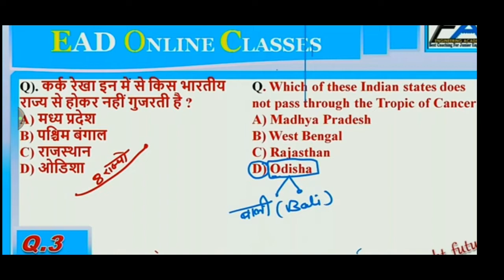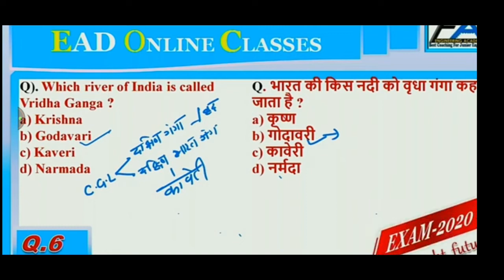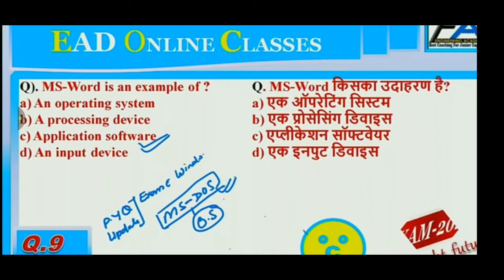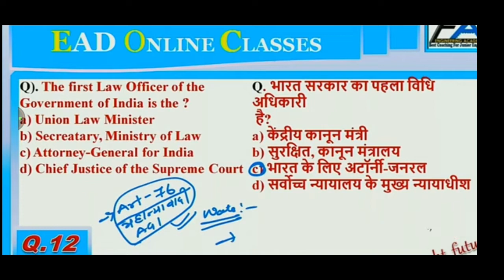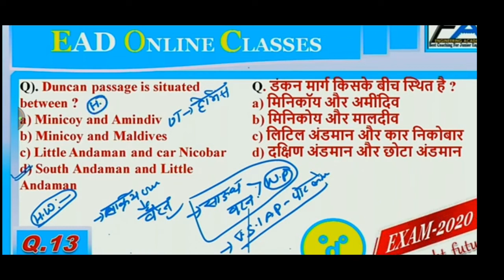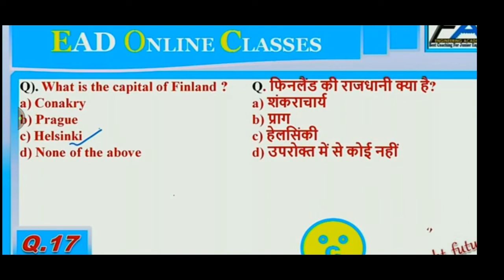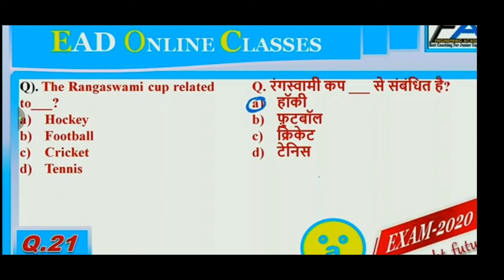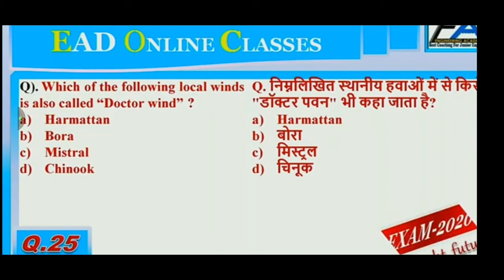सामान्य अध्ययन प्रैक्टिस टेस्ट#General Studies Practice Test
General studies online test in hindi
Generalstudiesonlinetest in english
general knowledge test
general knowledge practice test
general studies exam
est series# सामान्य अध्ययन ऑनलाइन परीक्षा हिंदी में
सामान्यअध्ययन अंग्रेजी में ऑनलाइन परीक्षा
# सामान्य ज्ञान परीक्षण
# सामान्य ज्ञान अभ्यास परीक्षण
# सामान्य अध्ययन परीक्षा
# सबसे अच्छी श्रृंखला